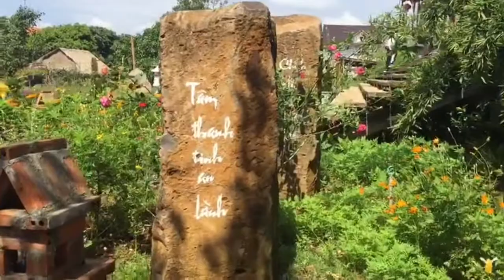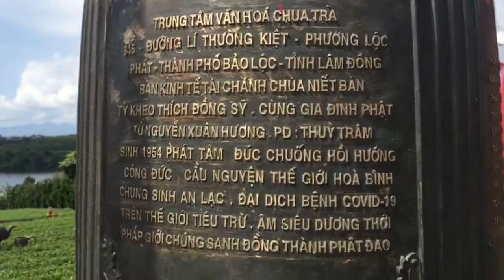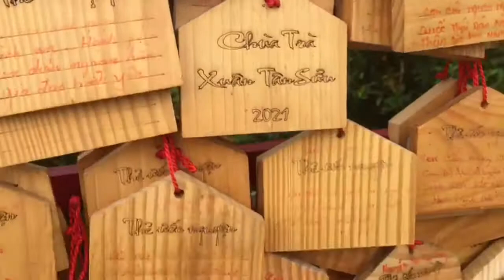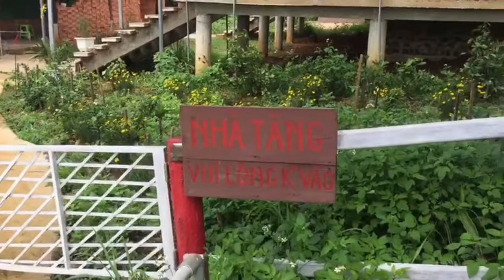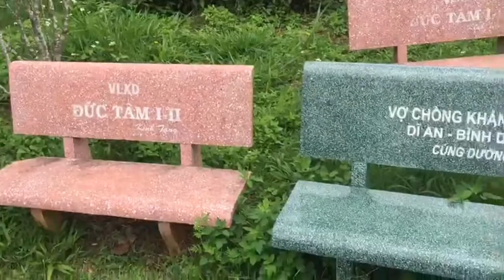Chùa trà ở bảo lộc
Chùa trà bảo lộc
345 Lý thường kiệt -lộc phát - bảo lộc